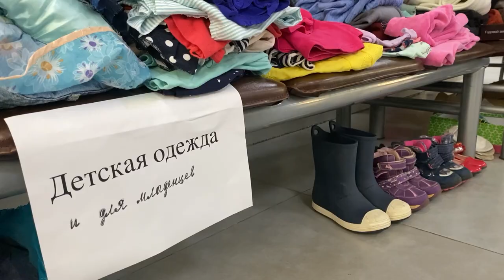Олег Кожемяко посетил пункты сбора гуманитарной помощи в столице Приморья.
Пункты сбора гуманитарной помощи пострадавшим от наводнений открыты во Владивостоке. Губернатор край оценил работу волонтеров и сотрудников, а так же поблагодарил не равнодушных жителей города за помощь.